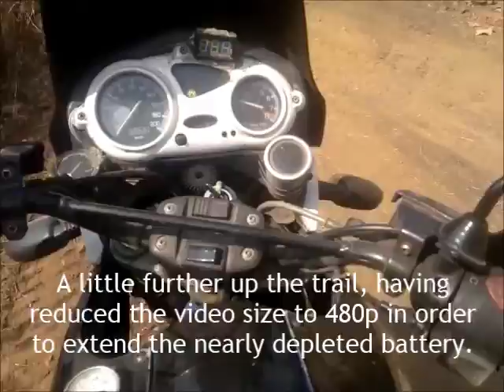Off-Roading At Talegaon (Panvel) | BMW F 650 GS Dakar | 5-Feb-2016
Testing a "new" Nokia N8's recording capabilities while exploring the hills around the village of Talegaon, near Panvel, New Bombay.

Since the previous test video, the phone has found a permanent mounting position on outside of the helmet's chin bar, with power supplied from a cigarette lighter socket USB charger. The off-road section provided an excellent opportunity to identify any issues that remained with the setup.